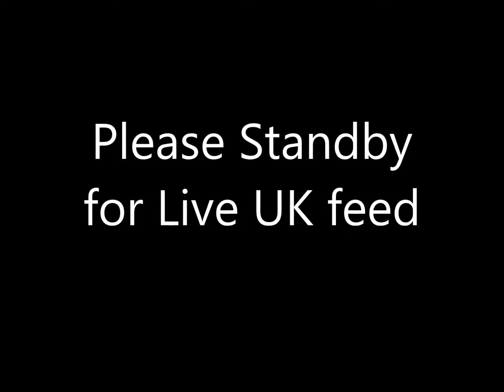THUNDER TV-UK edition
View in HD and Widescreen